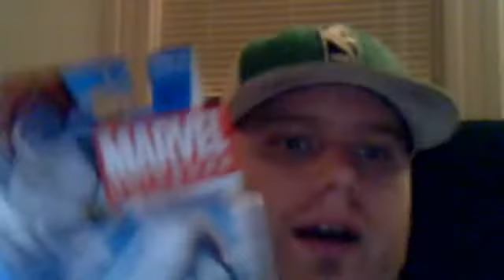SuperHeroesDen1 Small Marvel Universe Haul!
Marvel Universe Figures Im Looking For!
Black Spiderman
Green Hulk
Grey Hulk
Ghost Rider
Dr. Doom
Skaar Son Of The Hulk
Yellow Jacket with Ant Man
Hawkeye
Captain America with Circle Shield
Dare Devil
Juggernaut

2 and 3 packs
Deadpool/Taskmaster
X-Force
Avengers